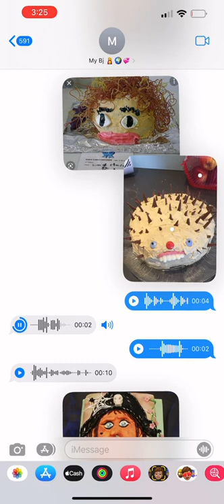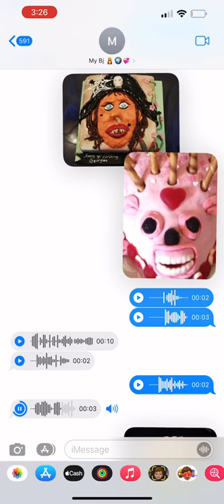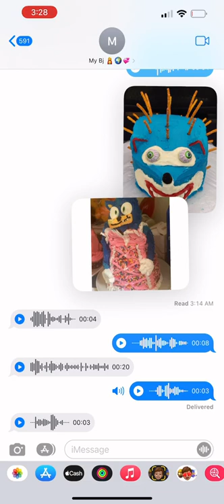He Doesn't Like The Cake Tiktok shalane1ofakind